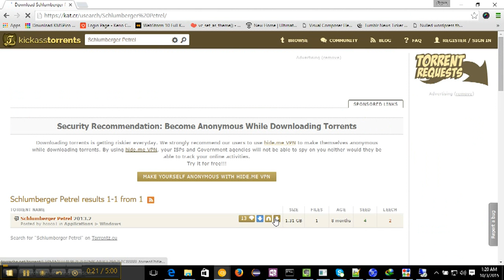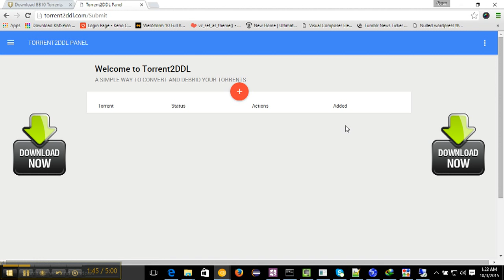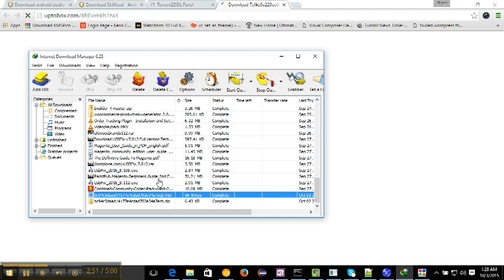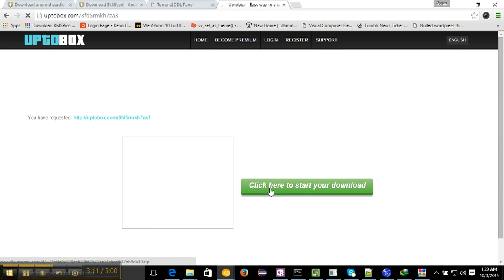How to download Petrel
How to download Petrel, using Kat.cr and torrentdll.com